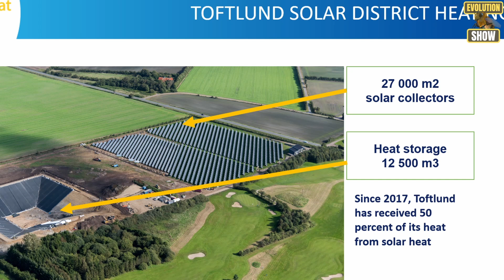Low Hanging Energy Fruit: Super efficient Solar Heat System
Clip with World leading Solar Thermal tech company Absolicon!

Check out the full conversation with Joakim Byström, CEO and founder of Swedish company Absolicon below! Absolicon has developed Solar thermal collectors/heater with an efficiency of 76,4 %! Combining these solar heaters  with solar PVs and biofuel and heat storage, this can heat a whole city 365 days a year!

Cheers,
Johan Landgren, host of the Evolution Show